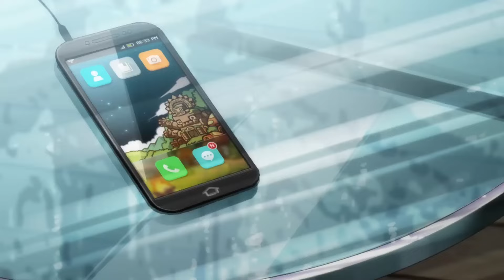[Part1] เล่าสรุปเนื้อเรื่องหลัก Maplestory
คลิปวีดีโอนี้คือการเล่าและพยายามเรียบเรียง Timeline และทำการสรุปเนื้อเรื่องของๆเกม Maplestory ซึ่งจริงๆมันยังมีเนื้อเรื่องอีกจำนวนมหาศาลมากๆที่ผมไม่ได้เล่าภายในเกมมีส่วนสำคัญเล็กน้อยกับๆเกม และมีหลายส่วนที่เป็นเนื้อเรื่องจากเมื่อ 10 ปีที่แล้วที่เรียกว่ายุค Beta Version แต่ในยุค Beta Version ไม่ถูกนับว่าเป็นเนื้อเรื่องของเกมในปัจจุบันเพราะ ตอนนั้นเกมมีแผนว่าจะเพิ่มเนื้อเรื่องจริงๆในเวอร์ชั่น 1.0 นั่นก็คือแพทช์ที่ทุกคนเรียกว่า Big Bang และเนื้อเรื่องของเกมก็มีการถูกสลับสับเปลี่ยนอยู่หลายรอบมากๆ แต่ก็มีส่วนที่คล้ายกันและยังสามารถนำกลับมาเล่าซ้ำได้อีกครั้งซึ่งผมอยากจะบอกกับคุณผู้ชมว่า ทุกๆอย่างที่ผมเล่าในคลิปๆนี้แน่นอนว่ามันไม่มีทางเป๊ะ และตัวเกมยังคงมีการอัพเดตเนื้อเรื่องออกมาใหม่อยู่เสมอและเกมมีแผนพัฒนาที่จะให้บริการไปต่ออีกถึง 30 ปีข้างหน้า นั่นหมายความว่ามันก็จะยังมีปัญหาเรื่องของ Timeline ที่จะเกิดขึ้นในอนาคตอย่างเช่น เผ่า Nova ที่ตอนนี้ยังไม่มีอาชีพ Archer หรือ Mage หรือไม่ว่าจะเป็น Flora ที่ยังไม่มี Archer และ Anima ที่ยังไม่มี Archer Warrior และ Pirate ซึ่งยังมีเรื่องของ Chronica ที่ยังไม่ถูกพบเจอซึ่งมีความเป็นไปได้ว่าจะเหมือนกับเนื้อเรื่องของ Alpha และ Beta อีกด้วย จึงขอให้คุณผู้ชมที่เป็น Hardcore เนื้อเรื่องเข้าใจ และพยายามใช้คำสุภาพหรือไม่ใช้คำโจมตีผมตรงๆจนเกินพอดีนะครับ มันคือคอนเท้นสปอยหนังนี่แหละครับ แต่ผมไม่ค่อยอยากทำเท่าไหร่เอาจริงๆมองว่าเนื้อเรื่องนั่งทำเองสนุกกว่านั่งฟังสปอยกว่าเยอะ ผมขอจบเนื้อเรื่องไว้ถึงแค่ Cernium ก่อนนะครับ จริงๆต้องเล่าเรื่อง Reverse City ก่อน เพราะว่ามันควรจะเล่าก่อนช่วงเนื้อเรื่องแพทช์ Neo สะด้วยซ้ำ

-Kirston ข้ามเพราะเป็นผู้ดึงพลังของ Ancient God ใน Talahart ยังไม่มายังไม่เข้าเกมมีแค่ให้อ่าน+เลเวลไปไม่ถึง
-ห้องแล็บลับ Magatia และเทคโนโลยีบนโลกเมเปิ้ลล้วนเป็นฝีมือของ White Mage
-บุคคลน่าสงสัยที่ไม่ได้พูดถึง Lakelis และ Minerva คาดว่าน่าจะเป็น Ancient God
(คนที่เป็นคนเข้าปาร์ตี้เควสเมือง Kerning City เก็บบัตรจระเข้ทอง กับ Minerva PQ orbis
แต่เลเวล200 Explorer ให้สกิว Echo of Hero)
-รูปปั้นน้ำแข็งที่เมือง El Nath น่าจะเป็น Ancient God แต่ยังไม่เฉลยเกมยังไม่บอก
-Azwan ที่ Hilla กำเนิดและระเบิดหายไป เกมเอาคอนเท้นออก
-Magnus กับ Hilla บุก Pantheon แต่เกมลบคอนเท้นนี้ออกเฉย
-Collossus ที่ Damien ไปร่ายคำสาป แต่สุดท้ายก็ล้มเหลวเพราะโดนนักพจญภัยเลเวลแค่ประมาณ 150 160 จัดการกับปัญหา
-ลืม Adele ลืม Savage Terminal ลืม Senya Angler ลืม Nicky T-boy ก่อนขึ้นเมือง Cernium แต่เดี๋ยวค่อยไปเล่ารวบยอดทีเดียวใน part2